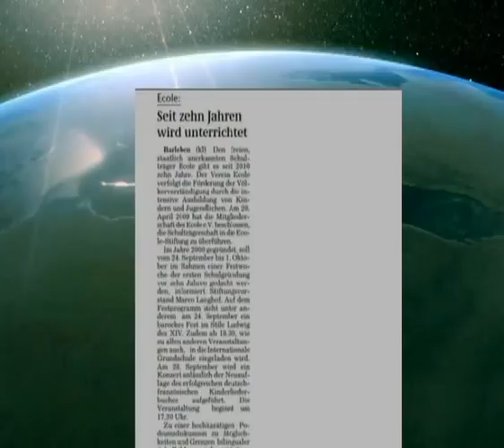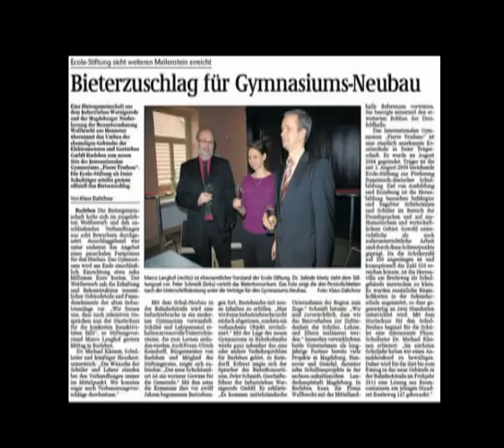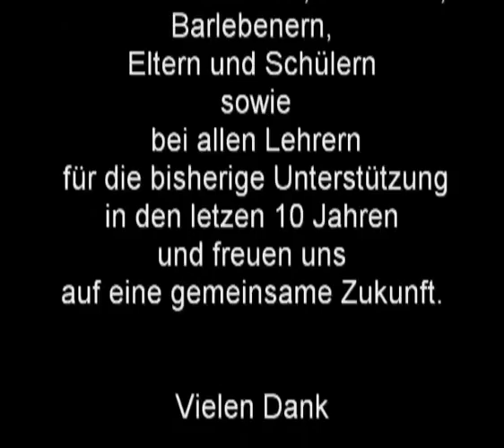Video "10 Jahre Internationale Schulen Pierre Trudeau"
Dieses Video wurde anlässlich der Festveranstaltung "10 Jahre Internationale Schulen Pierre Trudeau" produziert und wurde dort als Teil des Programmes aufgeführt.

© Internationale Schulen Pierre Trudeau unter Trägerschaft der ECOLE Stiftung in Barleben bei Magdeburg

Internationale Grundschule Pierre Trudeau
Internationales Gymnasium Pierre Trudeau